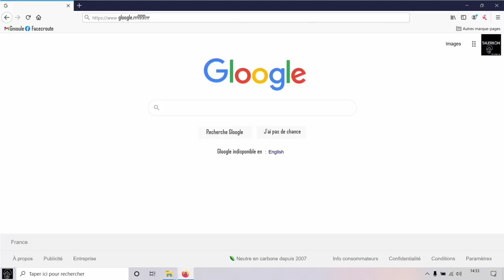Lili G - Keeping up with the Joneses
Extrait de l'album Lili G - Bnoulcib 2, disponible sur toutes (?) les plateformes

Excerpt from the album Lili G - Bnoulcib 2, available on all (?) platforms

Lyrics : Hervé Moreau

All instruments : Lionel Guiochon
Lead vocals : Hervé Moreau
Background vocals : Hervé Moreau, Priscilia Le Foll, Marion Sanchez & Lionel Guiochon

Scenario, storyboard, dressing, makeup, ballbreaking : Marion Sanchez

Lyrics :

Babe, we've got everything we need in life
Except that curvy TV, an electric SUV
Oh now babe if we just made it our goal,
We probably could buy a brand new soul...

Babe, how did we make without
The silent coffee-maker, the frozen veggie thower ?
Oh now babe, the brand new ten-blade razor
That shaves your legs about 3 times faster

You want it, you say you want it
So we’ll buy it for you...
You need it, you say you need it,
Just like I need you

Joneses...
We’re keeping up with the Joneses
Always one step ahead!

Baaabe, a couple clicks away
You’ll find the “deal of the year”
Then one that’s even better
Oh now, Baaaaabe, get more the more, the merrier!
Let’s get the objects of your desire

Baaaaabe, I love to see you smile
A whole new look on your face
When the postman stops at our place
Oh now Baaaabe, with a package in your name
But see, Babe, I will never feel the same

Joneses...

Today, only today, exclusively on KKTV, introducing the revolutionary TALERKON, the brand new stray dog hair remover.
Talerkon is simply the best stray dog hair remover on the market right now.
Simply press the button and the device will unleash a cloud of calvitium, a chemical compound found in the best brands of baldness-inducing products.
Get ready for immediate canine baldness !
It will make the joy of children and adults.
Think about the fun, come Thanksgiving or Christmas time : Dad has found a stray mongrel a few days ago, Mom has contacted all neighbors and family. Everyone is gathered in the front yard, each with his own Talerkon.
Then the dog is released, and here with go !
Soon doggy will look skinny !
What a great bonding time !
And what a splendid way to give animals the attention they deserve.
Talerkon is THE device that will make the envy of your entourage.
Don't wait any longer, as quantities are limited.

Baaaaabe, you, as much as the Joneses,
Are victim of a system that digs, then fills, a hole in your brain
Oh now, Babe...
Can’t buy me love, no more
Your true happiness is waiting at the door...

Babe, Who’s your babe?